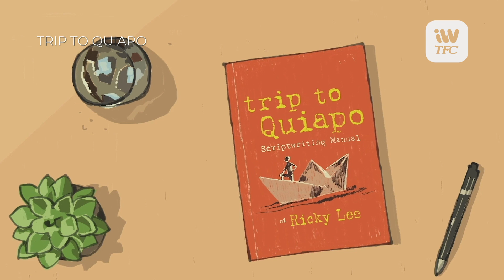Trip To Quiapo Trailer | Streaming this October 21 on iWantTFC!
Lahat tayo may kakayanang magkwento, kailangan lang natin ng tapang na magsimula.
Tara, punta tayong Quiapo!

Trip To Quiapo, hango sa Scriptwriting Manual ni Ricky Lee.